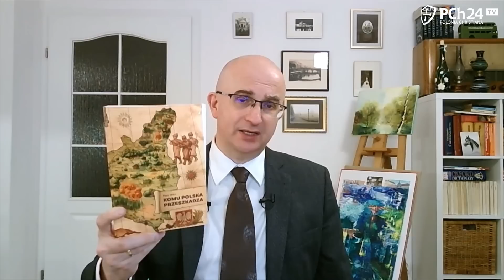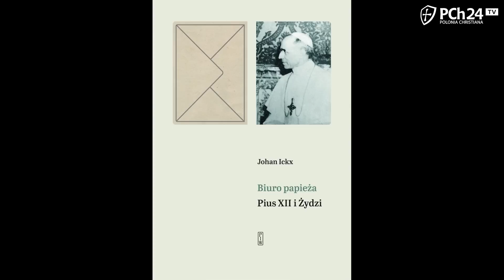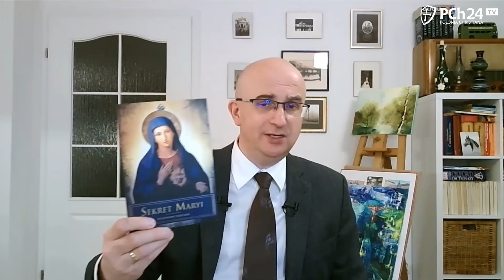Pius XII i Żydzi? Te fakty zaskoczą wrogów Kościoła! ||BookTube PCh24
Jan Franczak zaprasza na program BookTube PCh24
Wesprzyj powstanie drugiej części serii "Władcy świata" i uzyskaj dostęp do przedpremiery zaraz po zakończeniu prac!